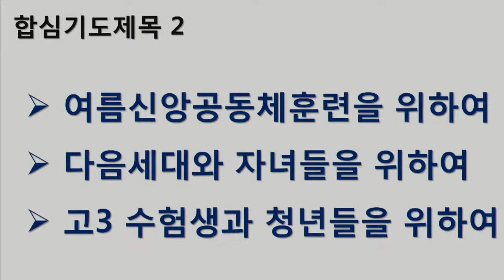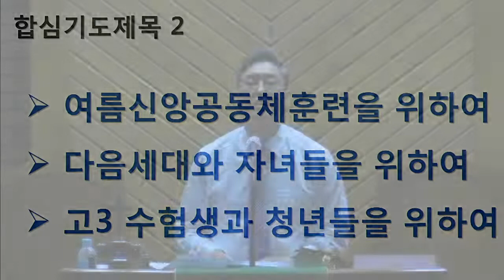2021년 7월 16일 금요라파기도회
2021년 7월 16일 금요라파기도회
출애굽기 15:22~26 "나는 너희를 치료하는 여호와임이라"